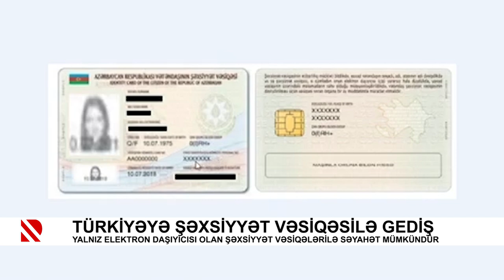Türkiyəyə yalnız elektron daşıyıcısı olan şəxsiyyət vəsiqələrilə səyahət mümkündür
Türkiyəyə şəxsiyyət vəsiqəsilə gediş